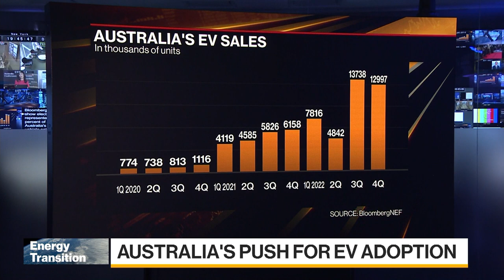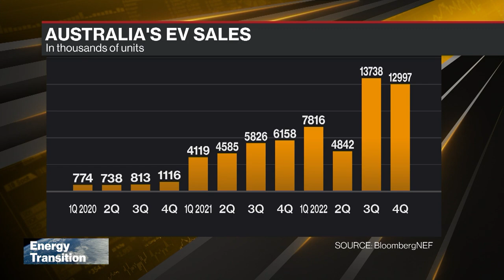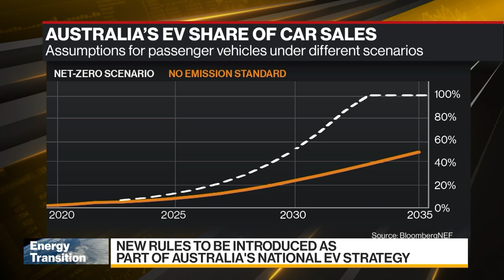Green Energy Transition: Australia's EV Strategy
Australia recently unveiled its National Electric Vehicle Strategy aimed at increasing the uptake of EVs across the nation. BloombergNEF data show electric vehicles represented just 3.6 percent of all Australia's passenger vehicle sales in 2022. BNEF Head of Australia Research Lenny Quong discusses the viability of the approach.